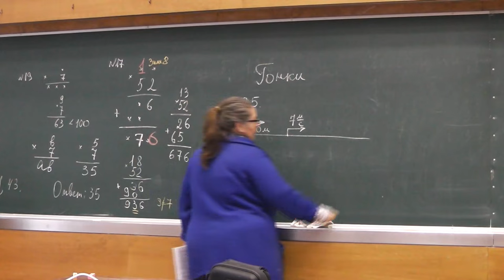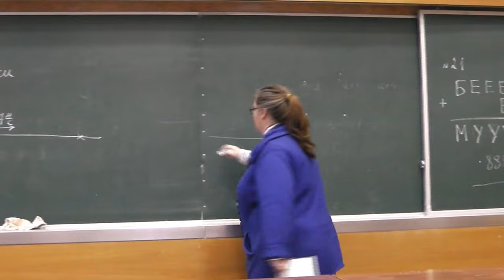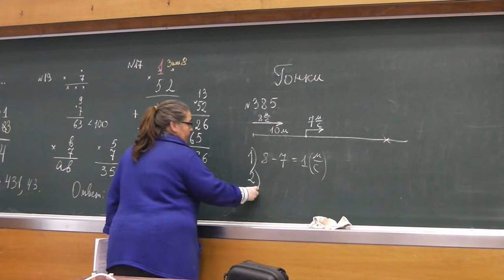14 Между лисой и зайцем 10 метров (385)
Между лисой и зайцем — 10 метров. Когда лиса поймает зайца, если она бежит со скоростью 8 м/с, а он — со скоростью 7 м/с?

Пронина Елена Борисовна. Задача номер 385 книги А.В. Спивака "Тысяча и одна задача по математике".